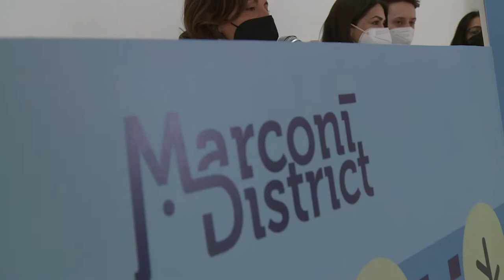"Marconi district", un concorso di idee per trasformare viale Marconi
Un bando per studenti, architetti e artisti per ridisegnare viale Marconi. Comitati e associazioni vogliono dire la loro sulla trasformazione dell'arteria di Pescara sud.